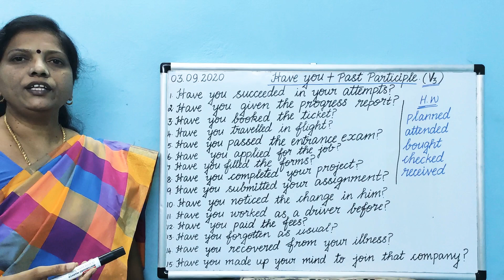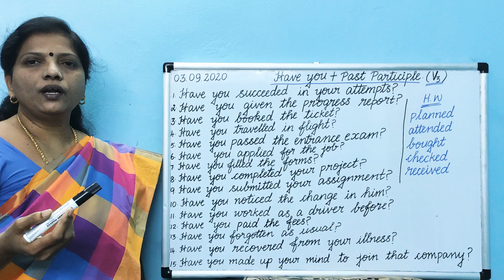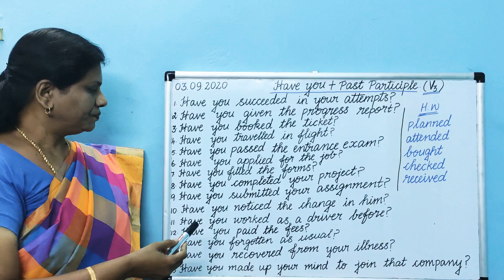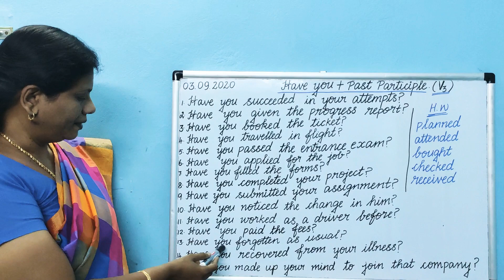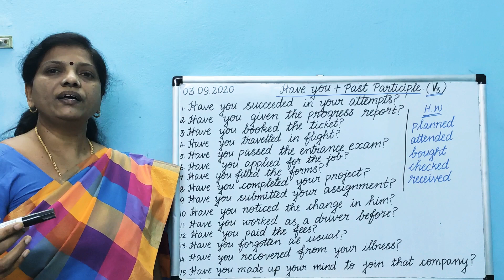Have you + V3.